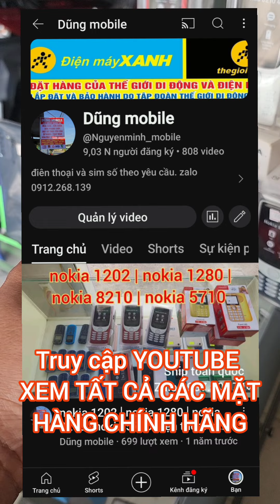NOKIA 3210 4G. NOKIA 8210 4G. NOKIA 5710 4G. NOKIA G11 PLUS. NOKIA G21 PLUS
NOKIA 3210 4G. NOKIA 8210 4G. NOKIA 5710 4G. NOKIA G11 PLUS. NOKIA G21 PLUS  ship toàn quốc lh zalo 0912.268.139